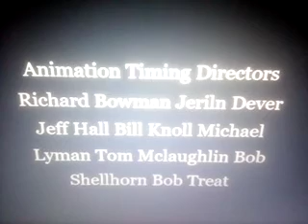Sabrina Online Show Animation Episode 47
Ep 47 Thomas Percy & The Coal